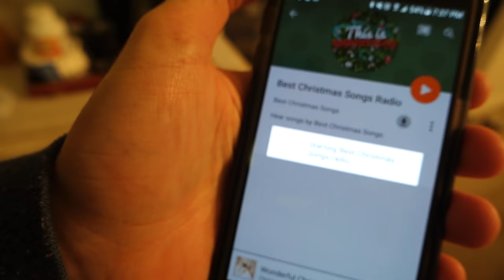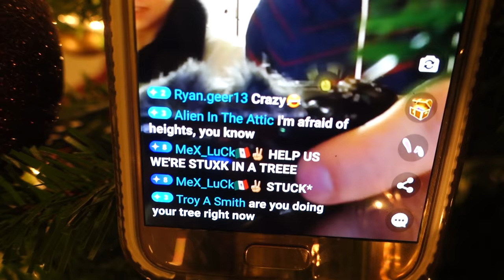RUINING CHRISTMAS BEFORE THANKSGIVING - Our Weird Christmas Tradition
He's ruining Christmas before Thanksgiving! Traditions are weird!

austinspomer
jessicamullis

We love mail from you guys!
Austin & Jess
1123 N Fairfield Rd #1373